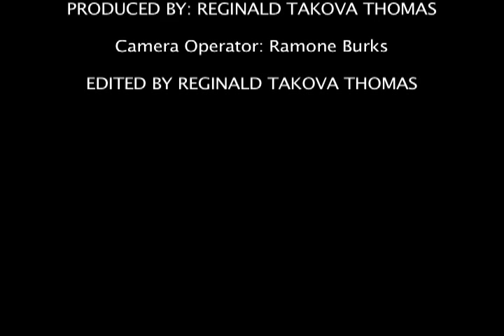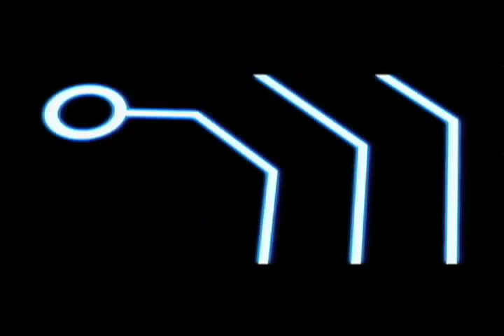VIDEO BREAKERS feat SUPA TIGHT & CHIKE "AMBER ROSE".mov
VIDEO BREAKERS takes you behind the scenes of SUPA TIGHT feat CHIKE "AMBER ROSE" music video.  OVNTV.COM ATL 12 produced by TAKOVA MULTIMEDIA shot by RAMONE BURKS edited by TAKOVA